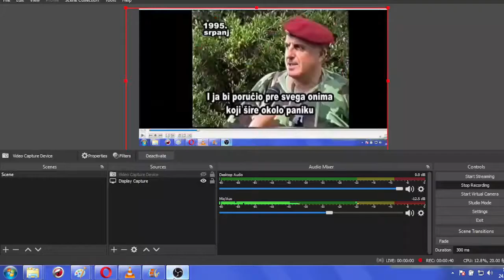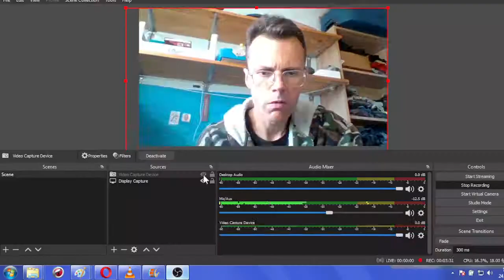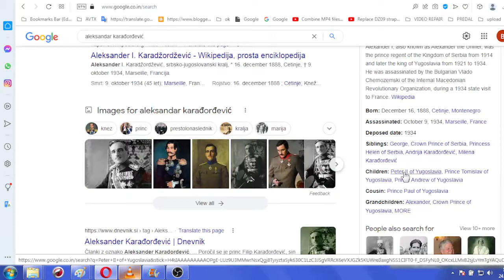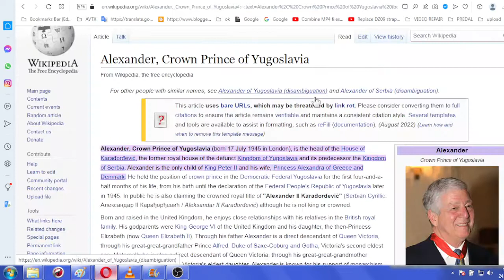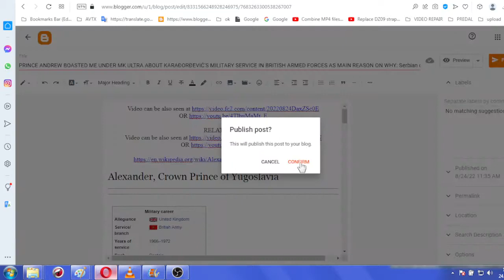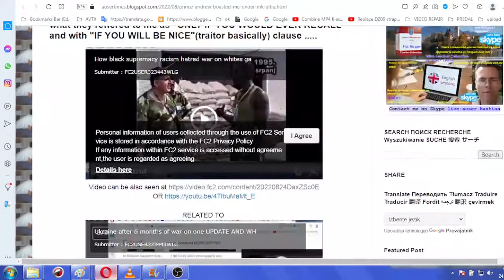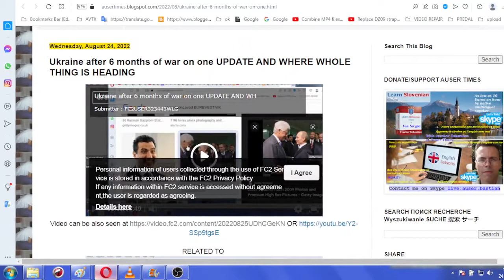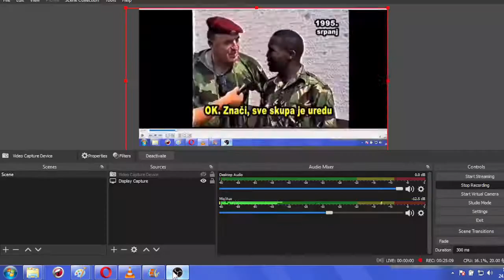It was prince Andrew who got blacks from Africa to Croatia for the sake of his partner YUGO prince A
BRITISH MONARCHS ARE BLATANTLY DISREGARDING INDEPENDENT REPUBLICS AND ARE ENGAGING GREAT BRITAIN INTO WAR AGAINST THOSE DESPITE PREVIOUS FAILURE OF PREVIOUS FAILURES OF MONARCHS IN THOSE: It was prince Andrew who got blacks from Africa to Croatia for the sake of his partner YUGO prince Alexander for the sake of war on Croatia Bosnia